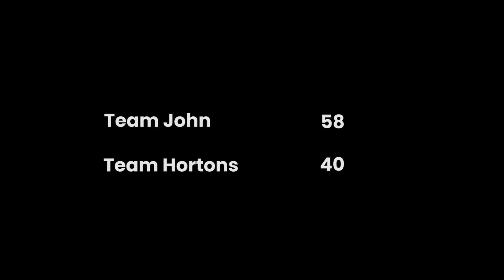Union League CoEd - Team John vs Team Hortons